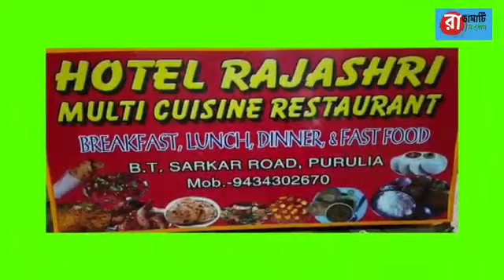বরাবাজার থানার রাইডি গ্রামে সিংহ রায় বাড়ির পুজো lBarabazar l Durga Puja l Purulia lRangamati Sangbad